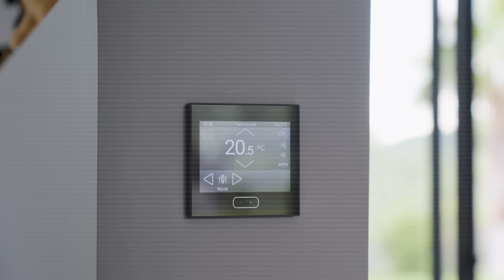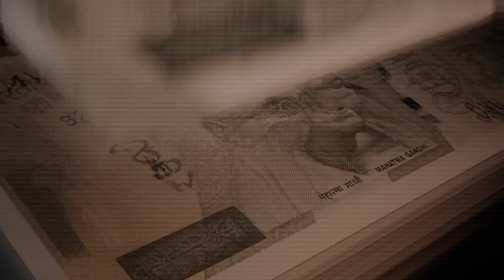Sustainability Is Now Survival - Eco Friendly Homes Is The Game Changer!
Imagine AI powered home that adjusts everything in your house according to your and nature's convenience.
Already implemented in many households, it is known to cut electricity bills by 30%

Even homes are being made with bamboo and recycled steel. But most important, why is all this being implemented? BECAUSE It's time to stand up for nature and nurture our environment.